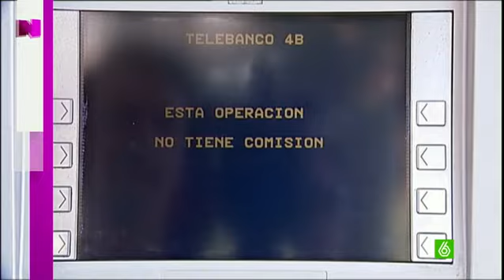Mas 'rumbea' para celebrar la protección cultural de este estilo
El presidente catalán, Artur Mas, ha celebrado bailando, o algo parecido, que el Parlament haya aprobado la declaración de la rumba catalana como patrimonio cultural inmaterial. Los promotores defienden que se trata de una música que goza de "un reconocimiento social unánime". Durante su aprobación, se ha improvisado una rumba mientras los diputados lo seguían dando palmas.